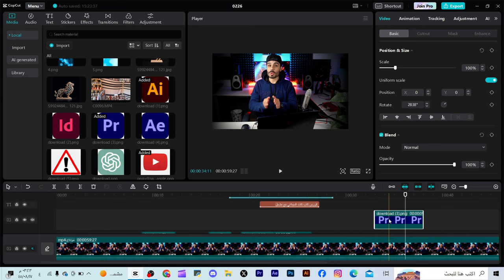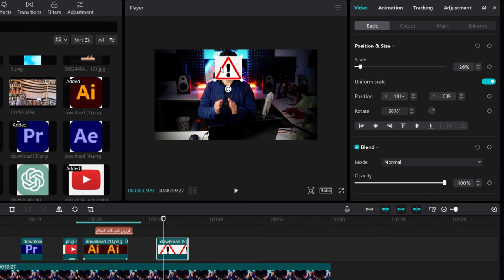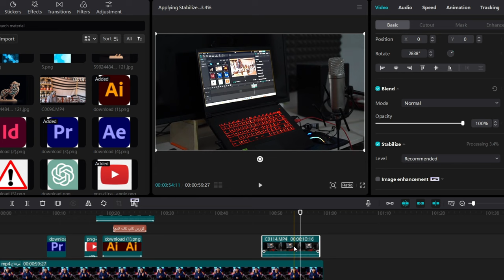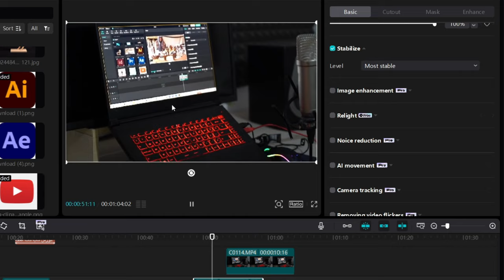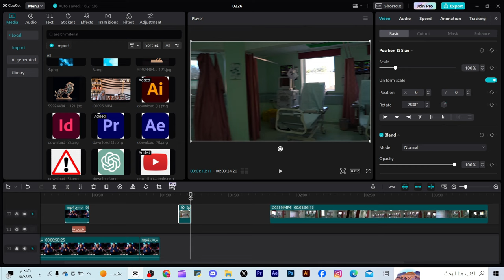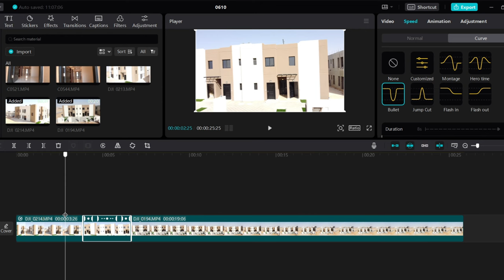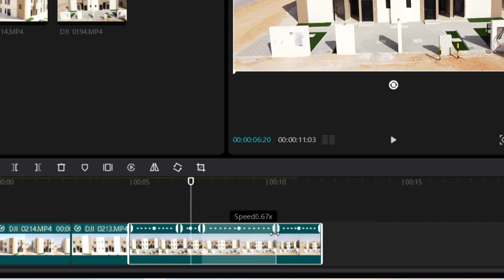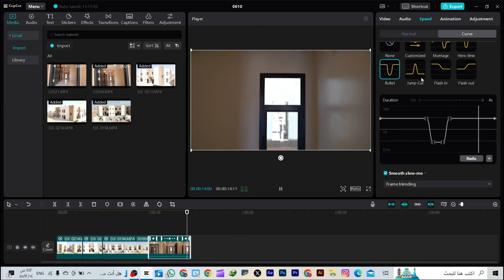التراك موشن والسبيدموشن والسلوموشن والستيبلايزر- كورس كاب كاب الأحترافي (cap cut) - الدرس الثالث -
بهذا الدرس راح نتعلم كيف نسوي التراك موشن (تتبع الحركة) و السلو موشن والسبيد موشن  والستيب لايزر (مانع الاهتزاز)عشان نتخلص من اهتزاز الكاميرا في الفيديوهات اثناء التصوير وكيف نستفيد من برستات تحريك السلو موشن والسبيد موشن الجاهزة  للفيديوهات على كاب كات  ونطلع نتائج احترافية
00:00 المقدمة
00:30 تتبع الحرك (التراك موشن في كاب كات -Track motion in Cap Cat )
04:07  مانع اهتزاز الكاميرا في الفيديوهات (الستيبيلايز - Stebiliaze )
07:19 الحركة السريعة والبطيئة في كاب كات (السلو موشن والسبيد موشن - Slow motion and speed motion)
10:26 برستات الحركة السريعة والبيطئة  الجاهزة للفيديوهات  في  كاب كات( Motion bars in Cap Cat)
14:46 تفعيل خيار الحركة الناعمة والسلسة للفيديوهات في كاب كات
15:08النهاية
هنا تجدون جميع روابط حساباتي 👌🔥
هنا تجدون جميع القنوات والجروبات المهمة👌🔥
► للإنضمام الى فريق سبيد ميديا عبر الرابط 🔷